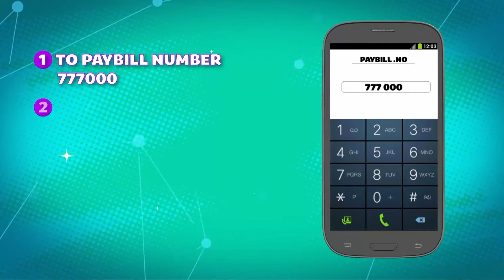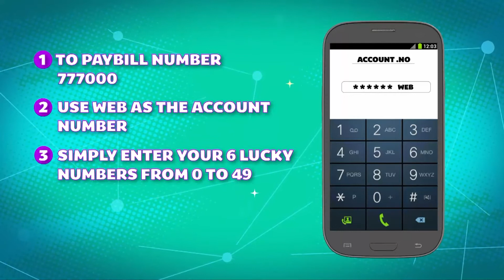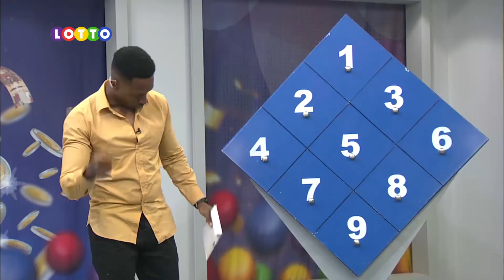19/3/22 - 23 YEAR OLD JOSHUA BAGS LOTTO'S 250K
People are DOSIKA -ing na Lotto
On 19th March the following people landed on lady luck;
1. Susan Nyambura - 50K
2. Edwin Kiprotich - 50K
3. Daniel Mwaura - Box.5 - 20K
4. Joshua Mawia - 250K
Want to join the winning team?
Here's how...
 Go to Lipa na Mpesa.
Enter Paybill Number 777000.
Enter WEB as the Account Number.
Enter amount 100.
Enter Mpesa PIN to complete transaction and get your ticket.

 As the Account Number, enter your 6 lucky Numbers from 0-49 (separated by space or comma) followed by WEB.